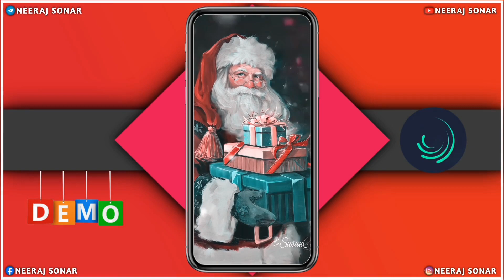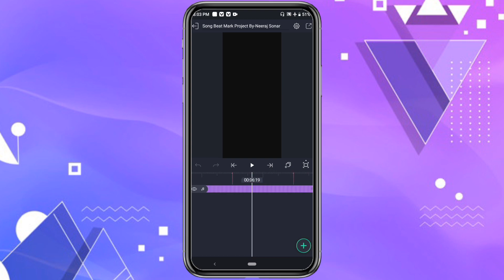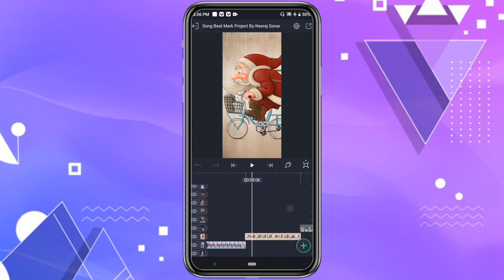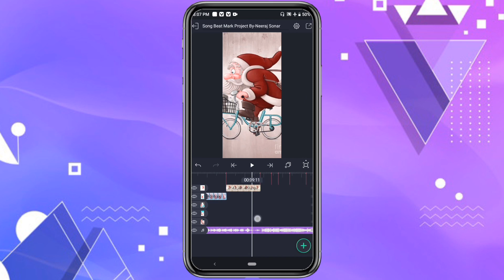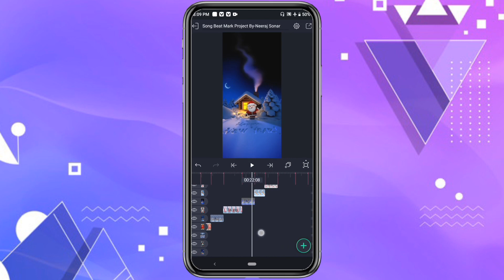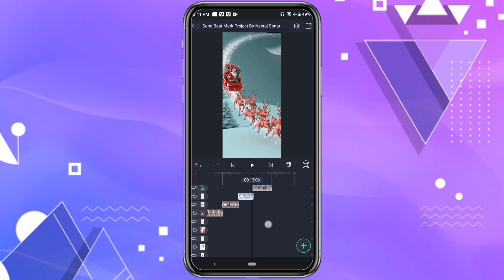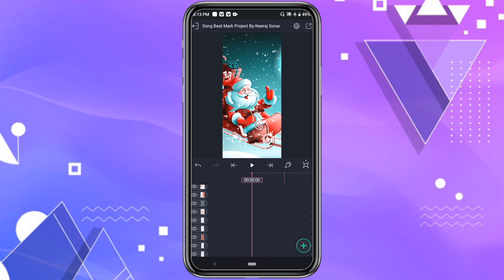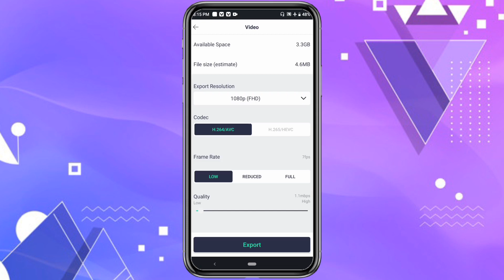Merry Christmas Day Beat Sync Status Editing | Alight Motion Video Editing | Merry ChristmasDay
Merry Christmas Day Beat Sync Status Editing |
Alight Motion Video Editing | Merry Christmas
Day

⭕ ALL MATERIALS :- 🔰

⭕ SOCIAL MEDIA ⭕

Neeraj Sonar

• FOLLOW ME  •

@ Neeraj Sonar

all i want for christmas is you
last christmas
pentatonix christmas songs
jose mari chan christmas songs

1)christmas status video editing
2)merry christmas video editing
3)alight motion video editing
4)merry christmas status
5)merry christmas status editing in kinemaster
6)merry christmas status 2021
7)christmas video editing alight motion
8)merry christmas video editing in kinemaster
9)merry christmas song
10)merry christmas day status editing alight motion
11)alight motion editing
12)christmas trending status editing
13Neeraj sonar